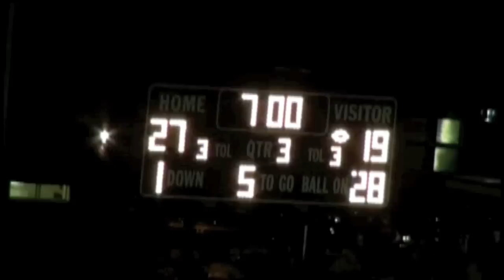2011 North Penn Highlights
Highlights of week three's 51-33 win over North Penn.